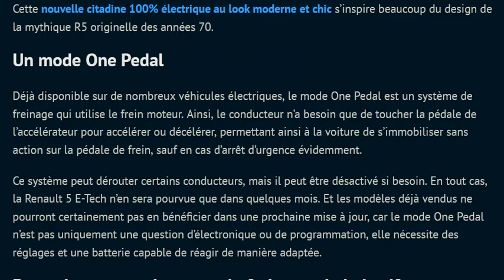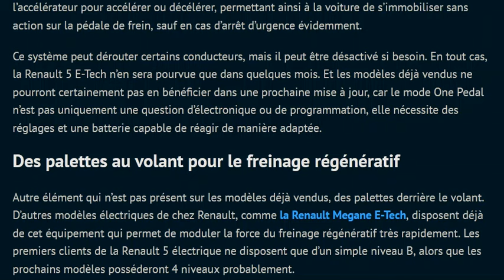Renault 5 électrique : ces deux fonctionnalités capitales sont absentes des premiers modèles !